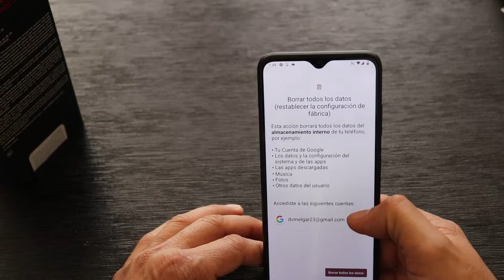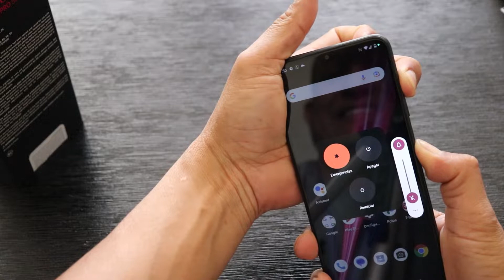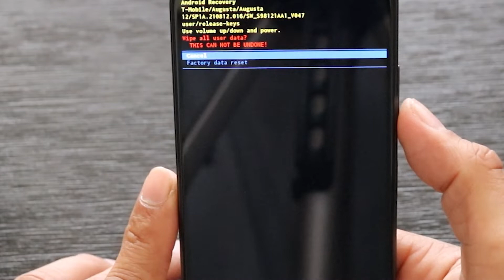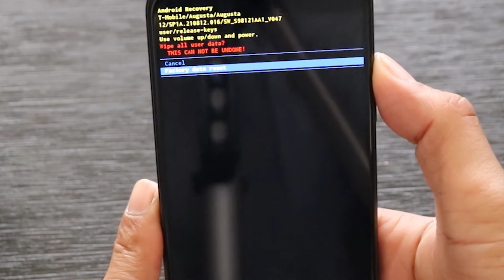Como Resetear Un REVVL 6 PRO 5G (hard reset)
En este Video les Muestro las 2 formas de resetear un REVVL 6 PRO 5G de T-Mobile